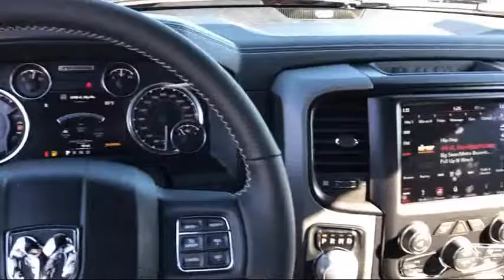2018 Ram 1500 Laramie Elk Grove Sacramento Roseville Folsom Rocklin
2018 Ram 1500 Laramie Stock Number: 50750D Vin:1C6RR6NTXJS173671.

8575 Laguna Grove Dr.